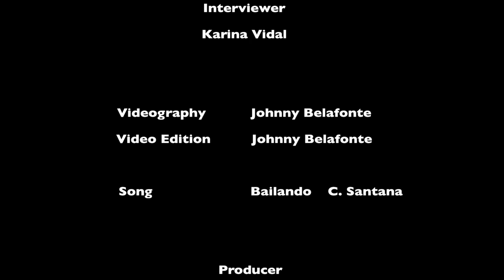Paul Wharton - Ola! Latin fashionista TV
Paul Wharton was born in Cleveland, Ohio and raised in the suburbs of Washington, DC. At the age of 19, he moved from Washington to New York City where he worked as a model, wardrobe stylist and image expert.
Paul was first seen as the popular Model Coach from MTV's MADE television series,[1] followed by a stint as a makeover expert on The Ricki Lake Show. Paul went on to contribute to various television news and talk shows including VH1 model series The Agency, where Paul provided innovative image enhancement advice to young women that aspired to break into the modeling industry.
Paul's work as a fashion, modeling and lifestyle expert has been featured on television networks internationally and in top fashion magazines (including his own Ask Paul column and online show with Elle Elle magazine's Ellegirl.com) and on local and national news, radio and talk shows.
Paul is a regular contributor to features and articles on how women can improve their image and become more "model fabulous". Paul also works with some of the world's top modeling agencies such as Wilhelmina instructing and developing newly signed talent in the areas of high fashion runway and over-all image development.
In 2008, Paul was featured as the Model Coach/Show Starter on TV Land's series She's Got the Look. Paul is also the style expert of TV One, a network targeted to upscale African American households and can currently be seen on Makeover Manor. He has recently signed a deal to be on a show entitled Throw down in Denver, a live show on TV One that will cover the Democratic National Convention. Paul is under contract with The CW Television Network to write a daily online and on-air blog called TrenDC, that follows his day-to-day activities. Paul owns Evolution Look Modeling Agency in Washington, DC and Evolution Look Online, a company that dynamically creates flash portfolios and websites for creative talent. He launched a new line of inspirational jewelry and his very own hair care product line in late 2008.
Paul Wharton appears on the Bravo series The Real Housewives of DC.